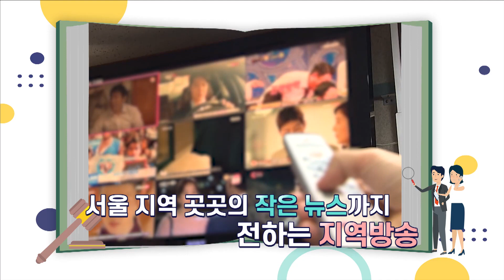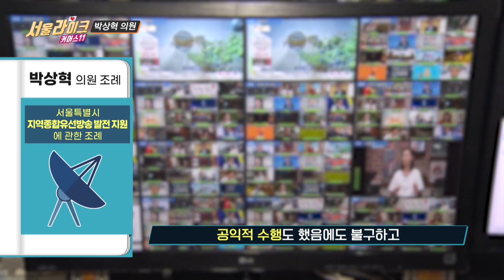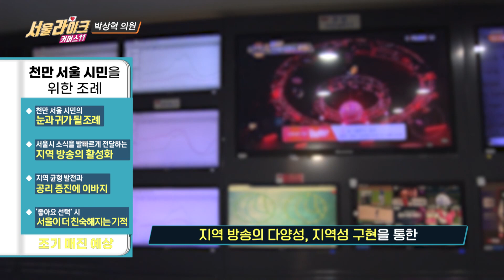EP 14. 박상혁 의원ㅣ서울라이크커머스11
시의원의 정책이 상품이 된다?!
서울 시민의 삶을 풍요롭게 만드는
제 11대 서울시의원들의 이색 아이디어 커머스 쇼!